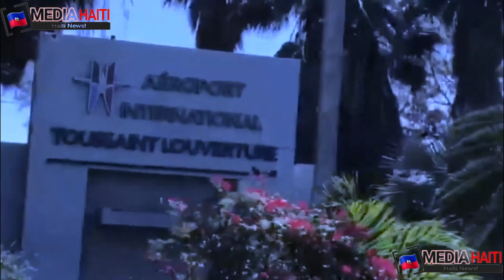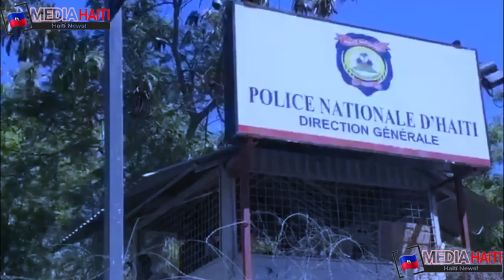gwo deblozay Fantom 509 nan lari, dechukak Boule Kompayi Nissan